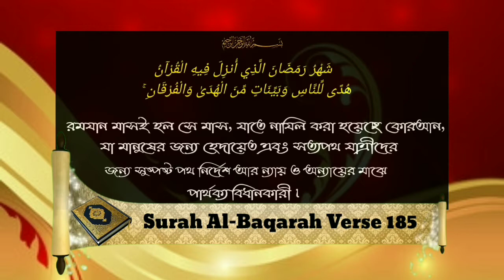ইফতারের পর ধূমপান কারীর রোযা হবে কিᴴᴰ┇by শাইখ আব্দুল হামিদ বিন সিদ্দিক হুসাইন সালাফি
ইফতারের পর ধূমপান করীর রোযা হবে কিᴴᴰ┇

If after the iftar, do you smoke fast?

अगर इफ्तर के बाद, क्या आप तेजी से धूम्रपान करते हैं?